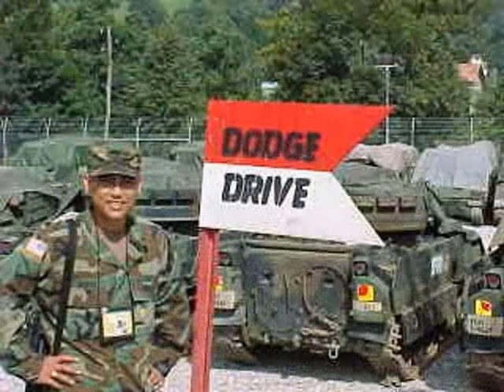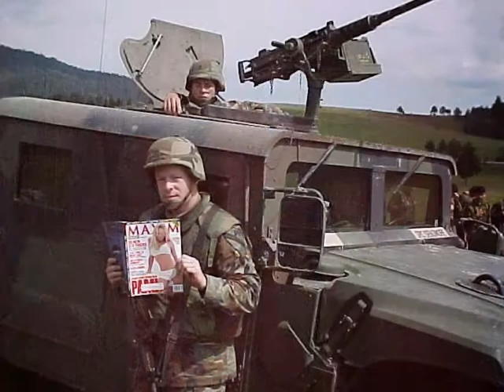Bosnia With The Army 99